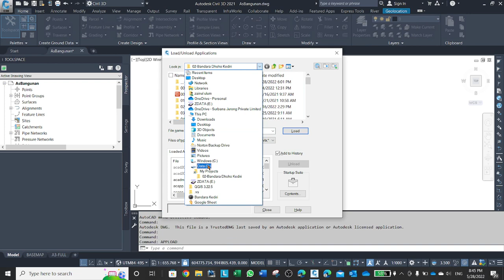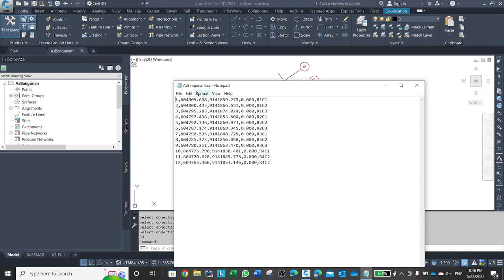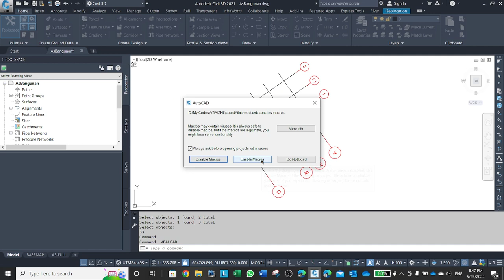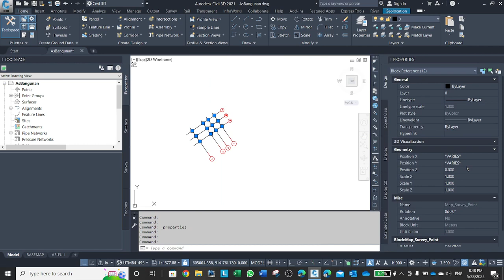Visual Lisp dan VBA for AutoCAD untuk Membuat Daftar List koordinat As Bangunan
Video ini adalah tutorial bagaimana cara menggunakan autolisp dan visual basic application for AutoCAD untuk membuat daftar koordinat dari perpotongan as bangunan.

Detail program dan catatan tentang autolisp dan vba dapat dilihat di